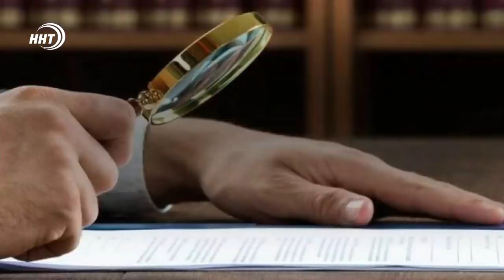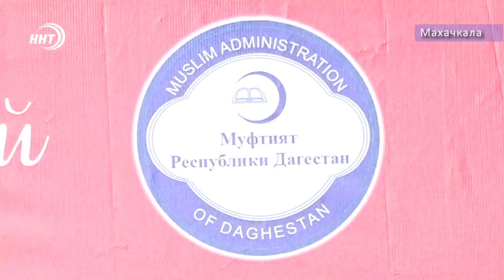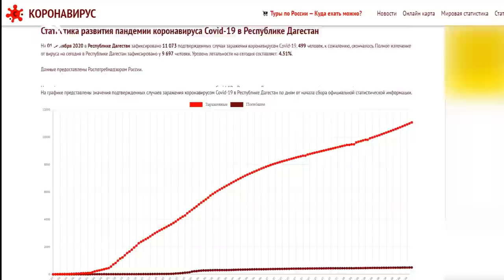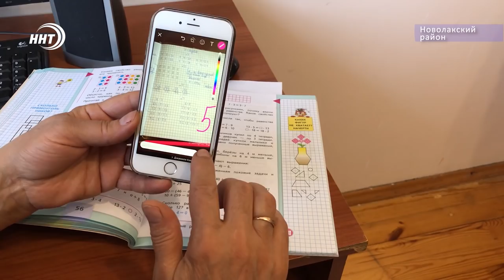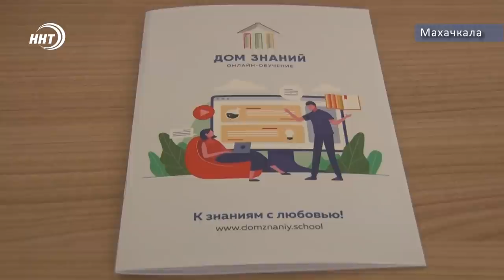Новости Дагестана за 1.09.2020 год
1. Доступность городского транспорта актуальная проблема для нашей столицы. В последние годы дёшево и быстро добираться можно было на автобусе-метане. Но сегодня они в очередной раз не вышли на городские маршруты. В чем причина, узнавали мои коллеги.

2. Сепараторный поселок Махачкалы украсил новый современный парк. Благоустроенную территорию заполнили сотни людей, пришедших на открытие сквера Шахидов. Подробнее - в нашем сюжете.

3.Новый учебный год в новом формате. Качественное онлайн-обучение преодолевающее любые дистанции - какое у него будущее и каким опытом обогатился этот формат за время пандемии, расскажем сегодня подробнее.